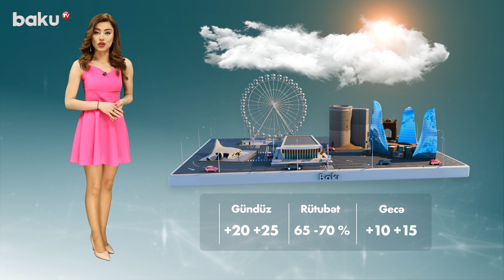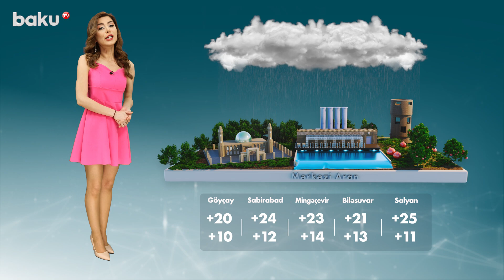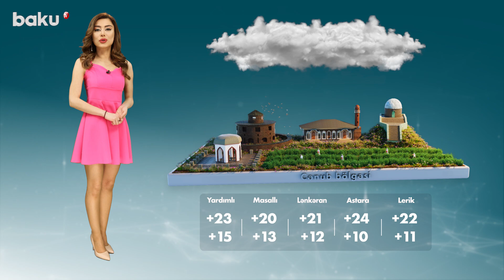Hava proqnozu 19.05.2023